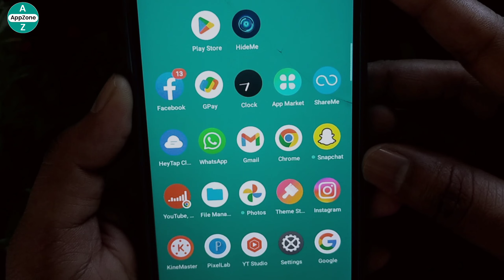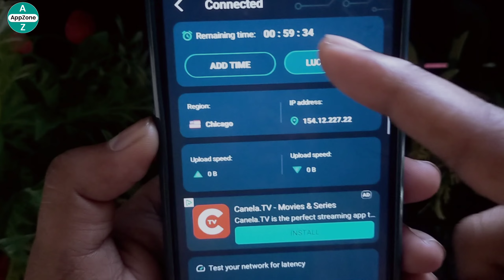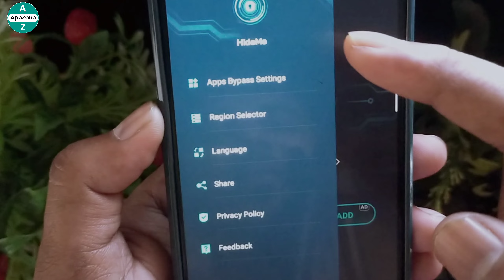HideMe App Kaise Use Kare || How To Use HideMe App || HideMe App Kaise Chalaye